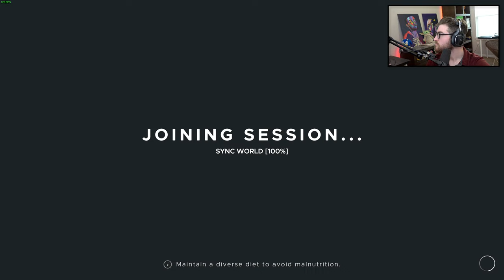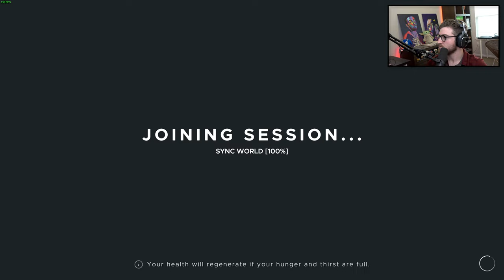Fighting the GIANT EEL Boss in Stranded Deep! (Stranded Deep Multiplayer EP10)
📺 Follow my Livestream, Twitter and MORE!